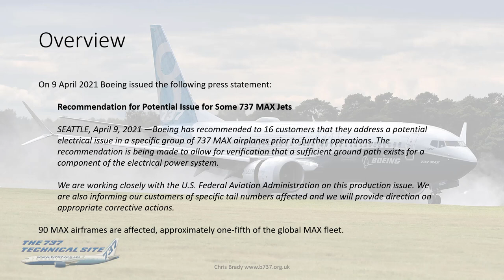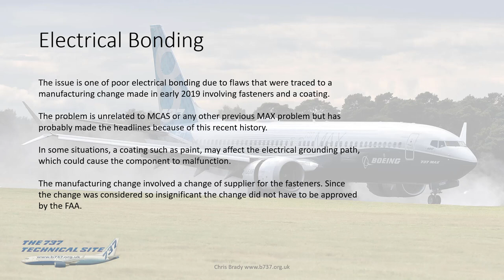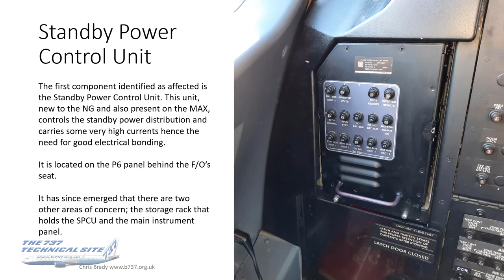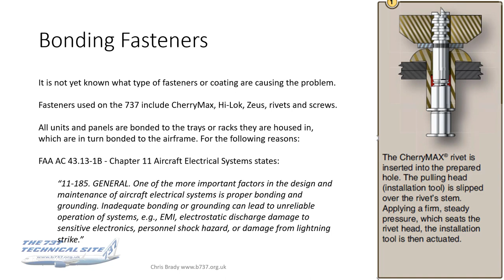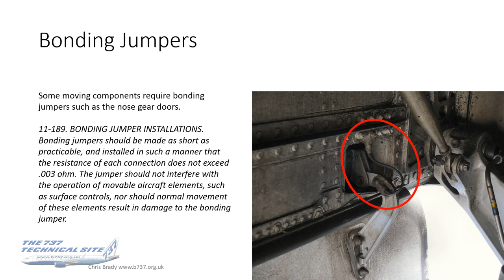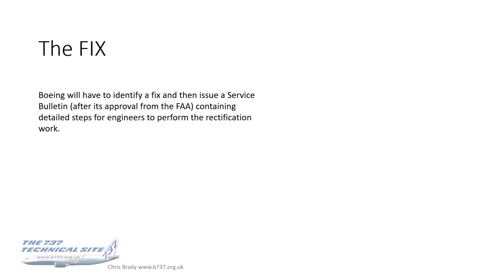737 Electrical Bonding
This video discusses the recent news story about the 737 MAX electrical bonding issue that has lead to the grounding of 90 aircraft in April 2021.